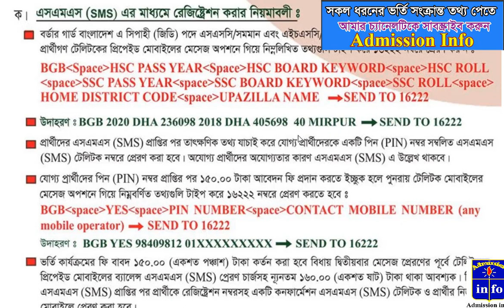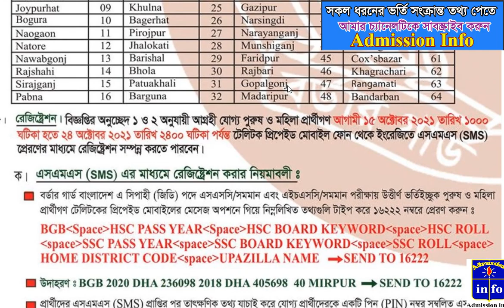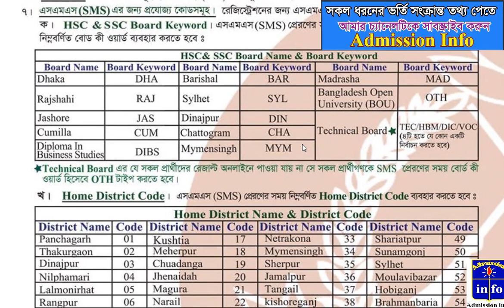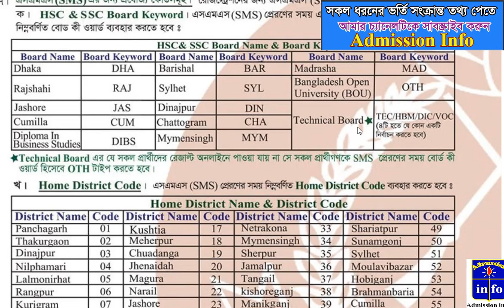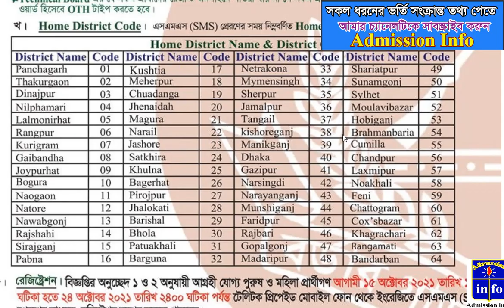বিজিবি নিয়োগের আবেদনের মেসেজ (SMS) পাঠানোর নিয়ম।। Admission info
বিজিবি নিয়োগের আবেদনের মেসেজ  SMS পাঠানোর নিয়ম।। Abdullah computers
রেজিস্ট্রেশনের নিয়ম:
টেলিটক মোবাইলের মাধ্যমে রেজিস্ট্রেশন করতে হবে। রেজিস্ট্রেশন করা যাবে ১৫ অক্টোবর ২০২১ তারিখ সকাল ১০ টা থেকে ২৪ অক্টোবর ২০২১ তারিখ রাত ১২ টা পর্যন্ত।

প্রথমে মোবাইলের মেসেজ অপশনে গিয়ে  BGB space HSC PASS YEAR space HSC Board Keyword space HSC Roll space SSC Pass Year space SSC Board Keyword space SSC Roll space Home District Code space Upazilla Name লিখে পাঠাতে হবে ১৬২২২ নম্বরে। প্রত্যেক জেলার কোড নম্বর বিজ্ঞপ্তিতে পাওয়া যাবে।

এসএমএসে পাঠানো তথ্য যাচাই করে যোগ্য প্রার্থীদের তাৎক্ষণিক ফিরতি এসএমএসে একটি পিন (PIN) নম্বর পাঠানো হবে। প্রাপ্ত পিন নম্বরসহ BGB space YES space PIN Number space Contact Mobile Number লিখে পুনরায় ১৬২২২ নম্বরে এসএমএস পাঠাতে হবে।

দ্বিতীয় এসএমএস পাঠানোর সময় মোবাইলে পরীক্ষার ফি বাবদ ১৫০ টাকা এবং এসএমএস চার্জসহ মোট ১৬০ টাকা ব্যালেন্স থাকতে হবে। আবেদন ফি কেটে রেজিস্ট্রেশন নম্বরসহ একটি কনফার্মেশন এসএমএস পাঠানো হবে। রেজিস্ট্রেশন নম্বরসহ এসএমএসটি সংরক্ষণ করতে হবে।

এসএমএস সংক্রান্ত বিষয়ে জানার জন্য যে কোন মোবাইল থেকে ০১৭৬৯৬০০৮৯৮ নম্বরে ফোন করে অথবা টেলিটক থেকে ১২১ নম্বরে ফোন করে বিস্তারিত জানা যাবে।